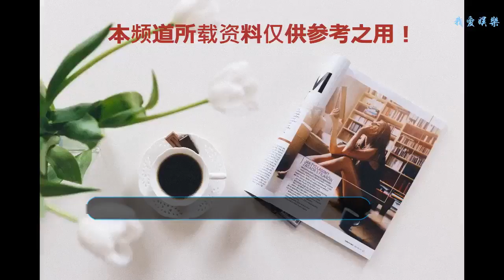11屆是最坎坷的一屆快女：曾經幾分鐘50萬，如今開出租、做微商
2004年的夏天，《超級女聲》仿佛一陣“颶風”般刮進我們的生活，那時候每天拿著手機瘋狂的為我們喜愛的偶像投票相信是很多人都干過的事。之后的《超級女聲》改名為《快樂女聲》，這檔節目在成就了許多人的明星夢的同時更多的人最后還是做回了觀眾的身份。要說起這么多屆的《快樂女聲》星路走的最坎坷的一屆就當屬2011這屆了。7年后這些當時活力滿滿，志向滿滿的姑娘們都過得怎么樣了呢？
    這屆的冠軍段林希相信很多人對她的印象還停留在那個帶著黑框眼鏡的蘑菇頭女孩。當年爆冷奪冠后對她襲來的是鋪天蓋地的質疑，而多年后她也曾說過當年奪冠是她的遺憾。之所以這樣講是因為在奪冠之后雖然通告多的時候幾分鐘就能收入五十萬，雖然有了名氣但是卻讓她迷失了自己。時間一長，當通告逐漸變少人氣急劇下滑，段林希甚至都躲在家不敢出去見人。后來，當她認清了現實她曾回老家開過一段時間的出租車還干過微商。如今的她繼續當著北漂準備重新開始。
    洪辰，作為當時的亞軍人氣十分高，而她最擅長的就是高音演唱，在當時屬于實力和顏值兼備。比賽結束后的兩年，洪辰確實發展的不錯，不僅得了許多獎項還開了自己的演唱會。但兩年之后，洪辰在大眾面前的曝光率逐漸減少，雖然之后也發行了專輯但是一直都是反響平平。
    劉忻，雖然是當年的第三名但是人氣卻爆棚。因為超高的人氣曾演唱多首電視劇電影的片尾曲，還發行了自己的迷你專輯拿下了當年的內地銷量冠軍。之后，劉忻不滿足于歌唱事業又進軍影視圈，作為演員身份開始接拍一些微電影和電視劇。但在15年時，劉忻的存在感急劇下降，而如今她已經基本不再唱歌而是做起了全職的演員。
    這屆的前三甲尚且都沒有大紅起來，更不用說第四名蘇妙玲和第五名楊洋了。小編在這里還是祝福這些女孩兒吧，希望她們以后能拿出好的作品來證明自己。